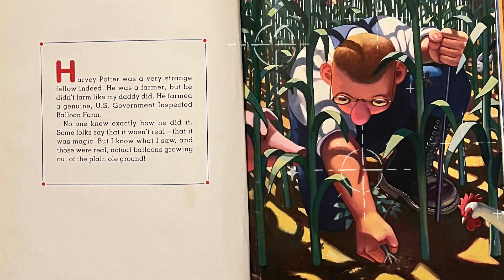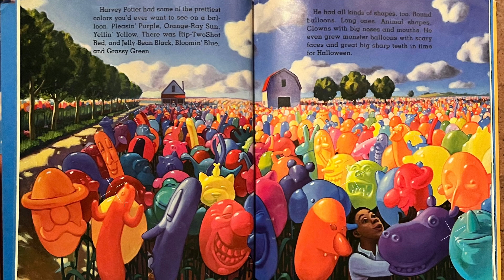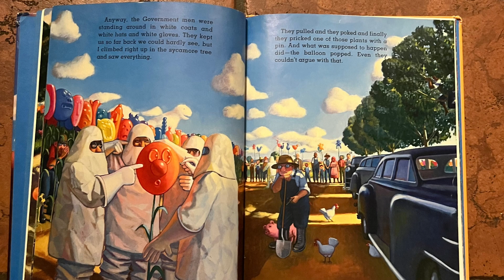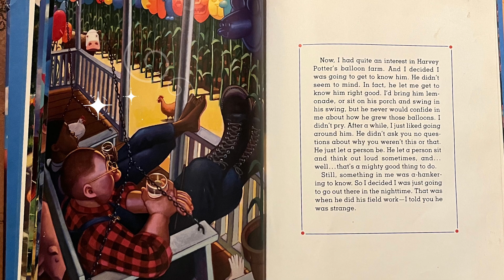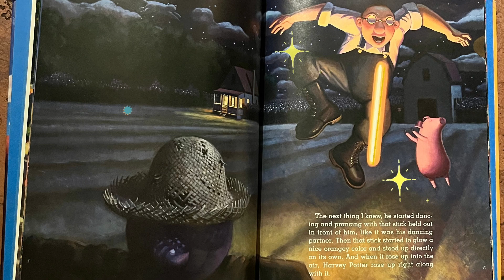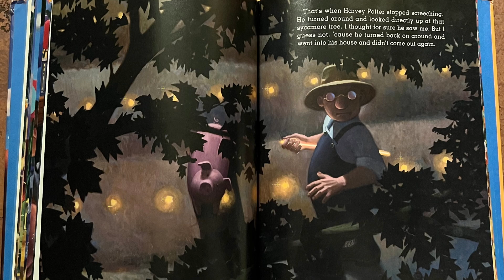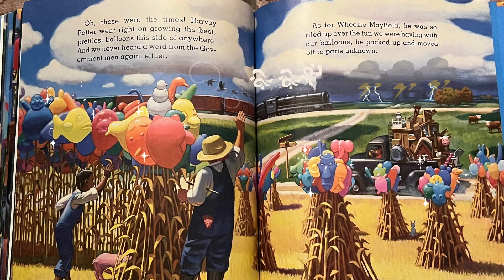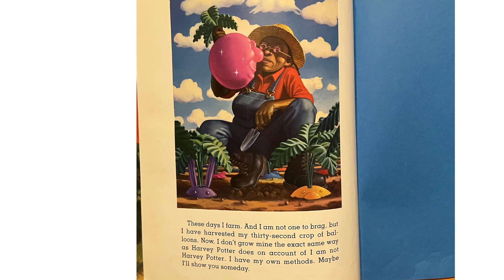Harvey Potter's Ballon Farm Book Read Aloud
Join us on this magical story about Balloon Farming and the wonder of just not knowing! This book is about a farmer Harvey Potter who has a “latex-thumb”: he grows balloons! The young girl who assists him takes us on her journey as she sets out to discover Harvey Potter’s magical secret.
This book is great for Kindergarten, First Grade, and up! As it builds the foundation for exploring science concepts such as air pressure and how it relates to balloons. Follow along with the Butterfly Book Club as we read through this magical story. Our fun and engaging story times will captivate your child's visual and auditory senses through animated graphics and fun embellishing sounds.